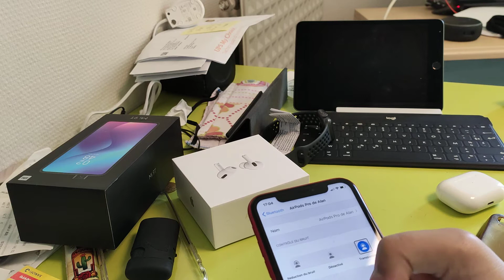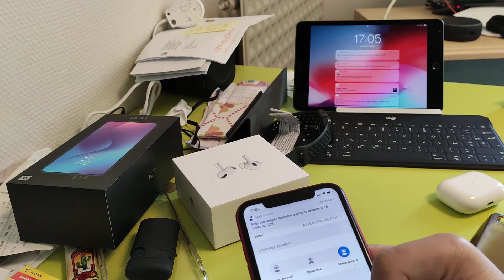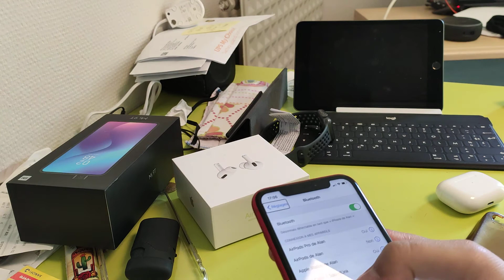Mon avis sur les AirPods Pro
Salut a toutes et a tous !

Aujourd'hui je vous donne mon avis sur les AirPods Pro après 4 mois d'utilisation... J'espère que la vidéo vous aura plu^^

A la prochaine pour de nouvelles vidéos ;)